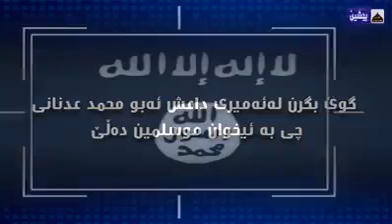یوسف القرضاوی ده ڵێت ابوبکربغدادی داعش ئیخوان بووه!!!